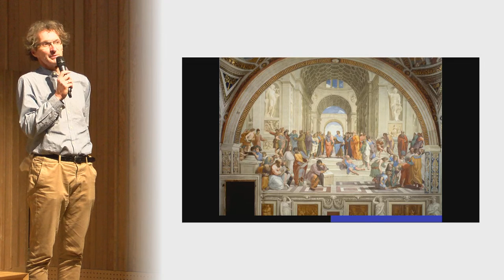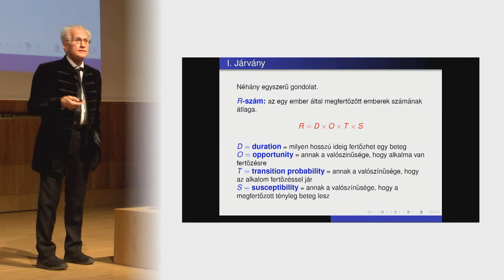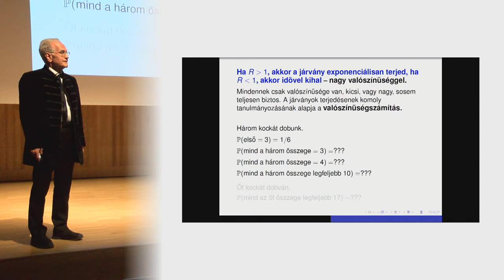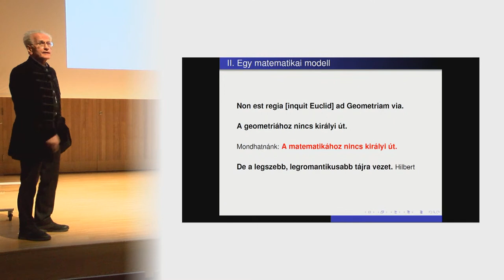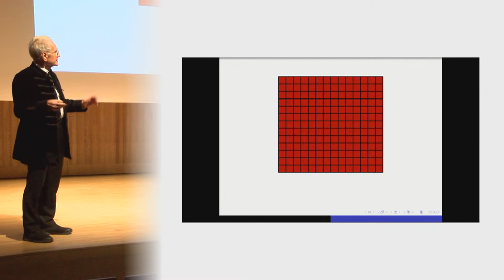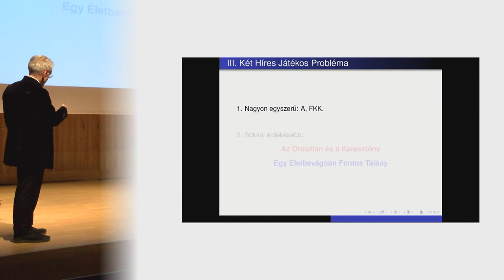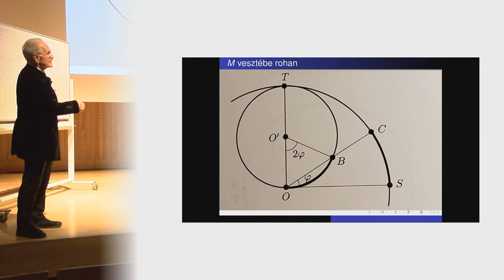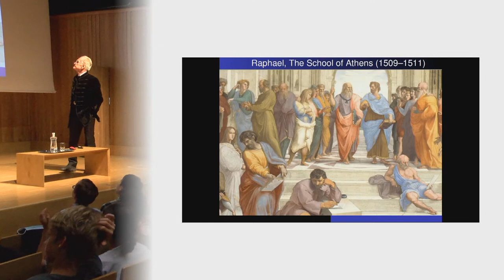2020.10.09. | Bollobás Béla péntek esti előadása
2020. október 9-én, pénteken este 8 órakor a Díszteremben Bollobás Béla matematikus (University of Cambridge, University of Memphis) tart előadást A járványok terjedésének egyszerű matematikai modelljei címmel. Kombinatorikában a világ vezető matematikusai között tartják számon.

Sokan hiszik, hogy egy jó matematikus „ki tudja számolni”, hogy egy járvány hogyan fog terjedni. Ez rettentő távol van az igazságtól: még a legegyszerűbb modellek teljes elemzése is reménytelen feladatokhoz vezet. Ennek ellenére a járványok olyan problémák felvetésére inspirálják a matematikusokat, amelyek csodás, bár nagyon nehéz elméletekhez vezetnek. Az előadás két ilyen elmélet kezdetét fogja vázolni, több nagyon szép problémával.

Az előadó a Nemzetközi Matematikai Diákolimpia magyar versenyzőjeként az első három évben (1959–1961) egyszer második, kétszer első díjas lett. A Cambridge-i Egyetemen doktorált, ahol 1970 óta tanít és a Trinity College tagja. Egy évet az Oxfordi Egyetemen is tanult. Több nemzetközi tudományos akadémia tagja. Számos eredményt ért el az extremális halmazrendszerek és a véletlen gráfok elméletében (Bishop–Phelps–Bollobás elmélet). Eddig közel ötszáz tudományos cikket es tíz könyvet irt.

A Cambridge-i Egyetem öttusa válogatottjának és az Oxfordi Egyetem vívó válogatottjának is tagja volt.

Minden érdeklődőt szeretettel hívunk és várunk!